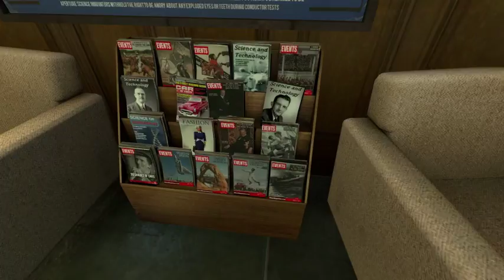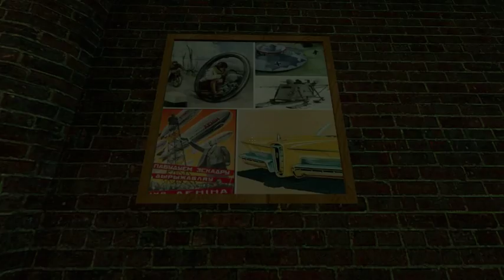Portal Stories: Mel. Chapter 1 – 1952. [2/4]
Portal Stories: Mel. Глава 1 – 1952.
Часть 2.